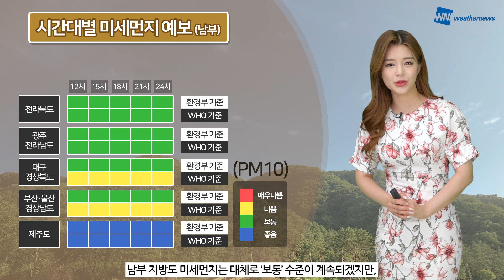[웨더뉴스] 오늘의 미세먼지 예보 (5월 24일 07시 기준)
오늘 중부 지방과 경상도 지역에 계신 분들께서는 황사용 마스크를 꼭 챙겨주시는 것이 좋겠습니다.

7시 현재, 미세먼지는 대체로 ‘보통‘ 수준을 보이고 있지만, 초미세먼지는 중부 및 경상도 곳곳에서 ‘나쁨‘ 수준을 보이고 있는데요.

대기 정체로 인해 초미세먼지 농도가 높겠습니다.